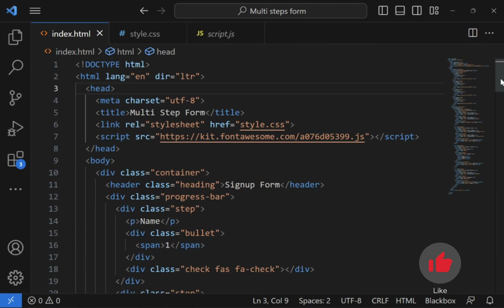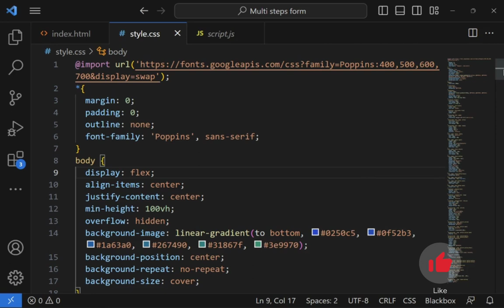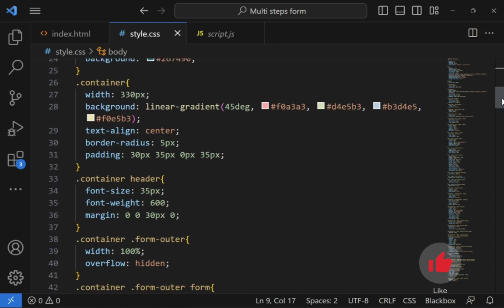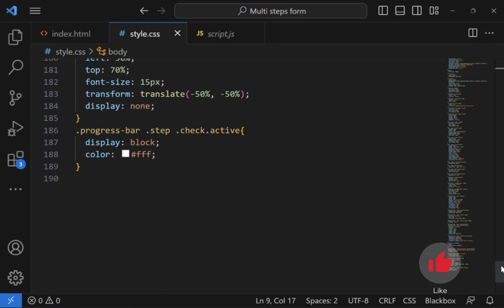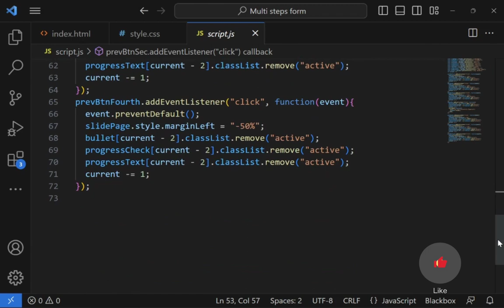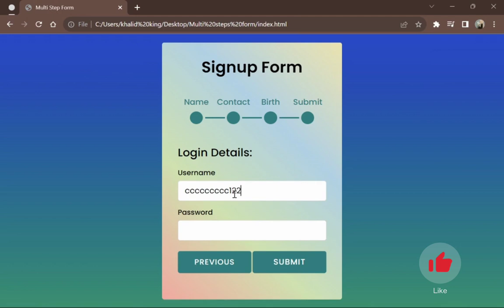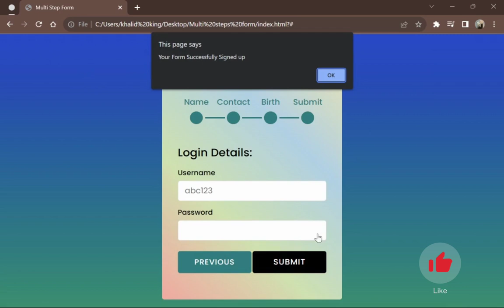HTML, CSS & JavaScript Tutorial || Design Multi-Step Forms || Unleash Your Creativity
Welcome to our interactive and exciting tutorial on creating captivating multi-step forms using HTML, CSS, and JavaScript! In this video, we'll take you on a journey to unleash your creativity as we demonstrate step-by-step how to design and implement stunning multi-step forms that will elevate the user experience on your websites.

Multi-step forms are a powerful way to present complex information and engage users in a systematic manner, leading to increased conversions and user satisfaction. Whether you are a seasoned web developer looking to enhance your skillset or a curious enthusiast eager to learn, this tutorial is perfect for you.

What to expect in this tutorial:
1. Understanding the Concept: We'll start by explaining the concept and advantages of multi-step forms, exploring why they are an essential element in modern web design.

2. Setting Up the Environment: Next, we'll guide you through the setup of the development environment, ensuring you have all the necessary tools and resources to follow along smoothly.

3. Crafting the HTML Structure: Building a solid foundation, we'll create the HTML structure of our multi-step form, including the necessary input fields, buttons, and dividers.

4. Styling with CSS: Elevating the aesthetics, we'll apply CSS styling to our form, creating visually appealing and responsive designs to impress your users across different devices.

5. Implementing JavaScript Functionality: The real magic happens here. We'll utilize JavaScript to add functionality to our multi-step form, allowing seamless navigation between steps, form validation, and dynamic updates.

6. Polishing the User Experience: We'll pay attention to the finer details, optimizing the user experience by adding smooth animations, intuitive feedback, and user-friendly interactions.

By the end of this tutorial, you'll have the skills to design and implement your own unique multi-step forms, giving you a competitive edge and expanding your opportunities in the world of web development.

Unleash your creativity and join us on this educational journey to create captivating multi-step forms that leave a lasting impression on your website visitors. Let's get started!